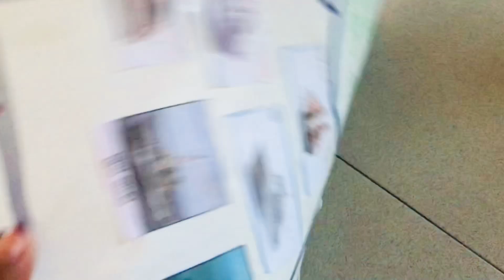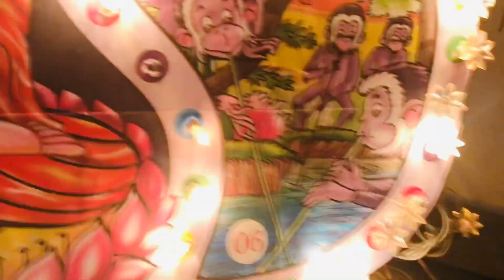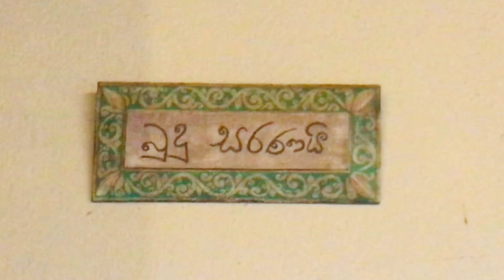අපේ ගෙදර වෙසක් 2021 සැමරූ හැටි | Vesak Celebration at our Home sweet Home| වෙසක් තොරණ, කූඩු, සැරසිලි